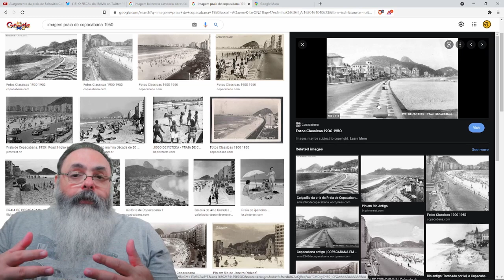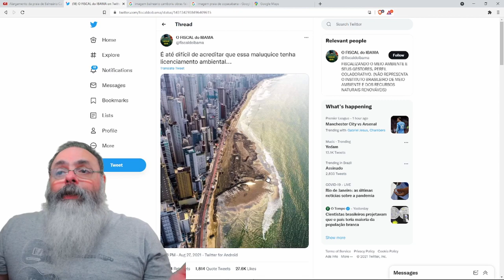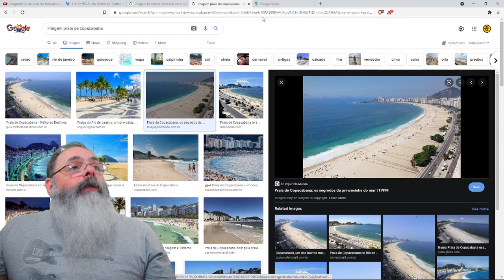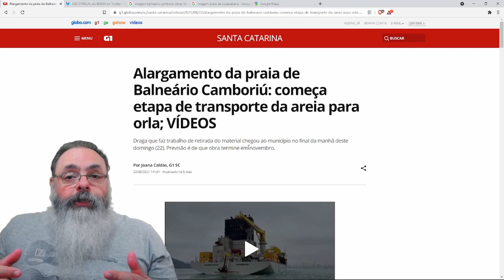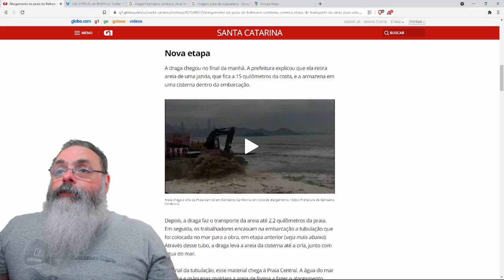Balneário Camboriú está nos trending topics por nada